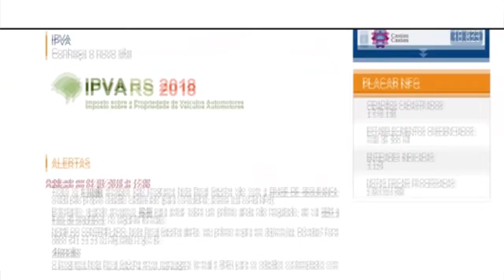PARTICIPE DO PROGRAMA NOTA FISCAL GAÚCHA E CONCORRA A PRÊMIOS E DESCONTOS